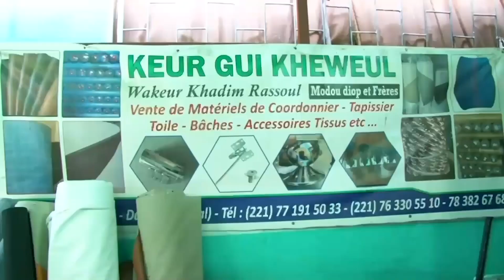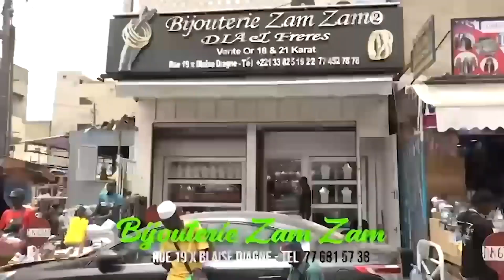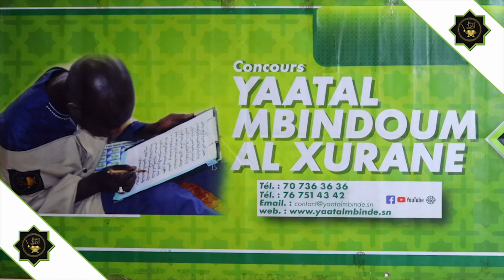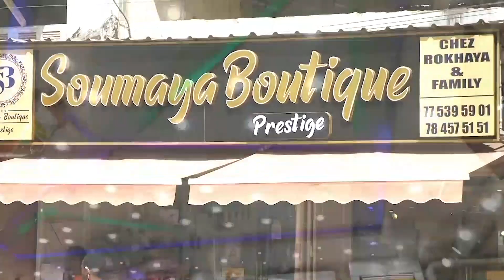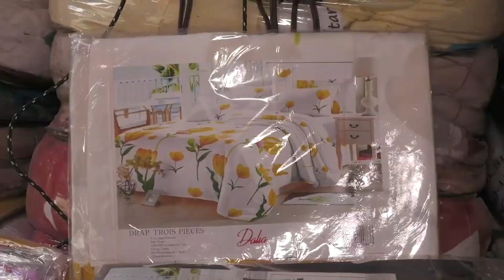Xam Say Mas Alla AK Abdoulaye Diop Xassida du vendredi 24 Mars 2023